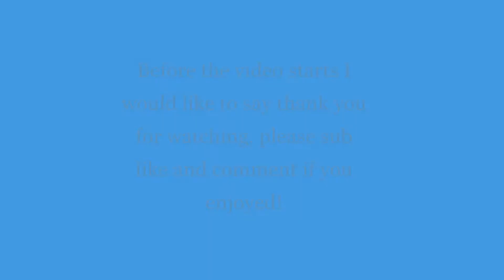Crab Rave Beat Saber- Hard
Hi, hope you enjoyed, I'm pumping out content at a rapid pace now.